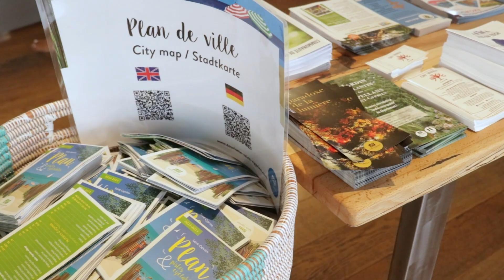[ ZOOM SUR L'OFFICE DE TOURISME DE SAINT-CYPRIEN 🎥☀️]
Zoom sur les coulisses de l’Office de Tourisme de Saint-Cyprien, à la découverte des experts locaux qui rendent votre séjour inoubliable 🥰
🏝️ Des plages de sable fin aux recoins cachés, ils connaissent les moindres secrets de Saint-Cyprien.
🫶 Nos experts de la destination se tiennent à votre disposition pour créer, avec vous, des vacances de rêve sur notre territoire.
Conseils avisés, accueil chaleureux et bonne humeur sont au rendez-vous à l'Office de Tourisme 🤩
⏰ Ouvert tous les jours de 9h30 à 12h30 & de 15h à 19h
📍 Quai Arthur Rimbaud (Port) à Saint-Cyprien
☎️ 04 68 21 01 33
📲 Messenger